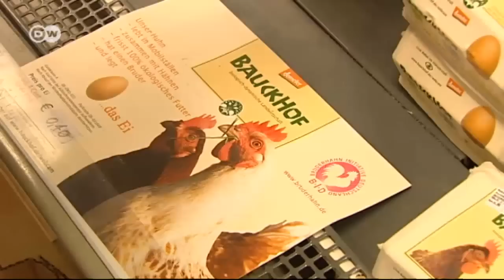El coste de los huevos - salvamento de los pollitos macho | Hecho en Alemania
En Alemania, al año se comen diez mil millones de huevos. El tema entraña un gran dilema ético: en las granjas, las ponedoras han sido mejoradas genéticamente para obtener de ellas un alto rendimiento.  A los machos no cumplen aquí ningún papel, pues no sirven para la alimentación. Nada más  salir del cascarón, son apartados del resto y eliminados.